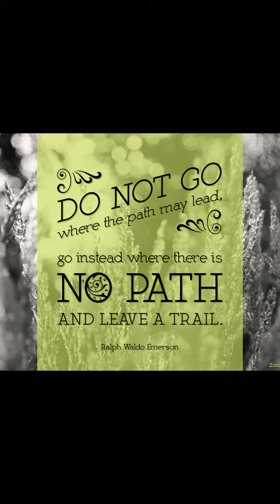Do Not Go Where The Path May Lead, Go Instead Where There Is No Path And Leave A Trail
A TeamWoodsProduction